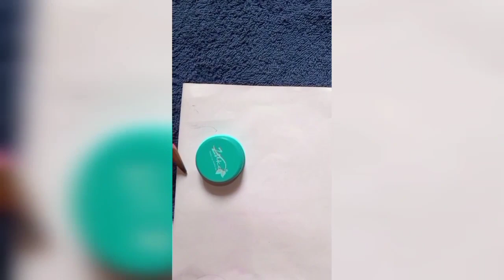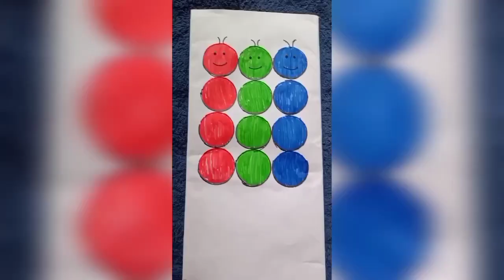caterpillar colour matching puzzle with bottle caps simple fun for kids...🐛🐛🐛🐛🐛🐛🐛